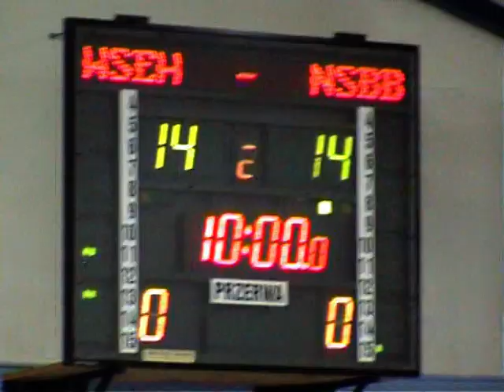Wyższa Szkoła Ekonomiczno-Humanistyczna - NSBB 23.06.2013r. BLK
Bielska Liga Koszykówki

sezon XXXII

2 liga

Wyższa Szkoła Ekonomiczno-Humanistyczna - NSBB 65 : 58